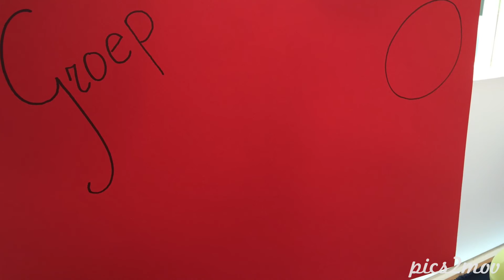Groep O Cowboys & Indianen tentoonstelling apr.2015